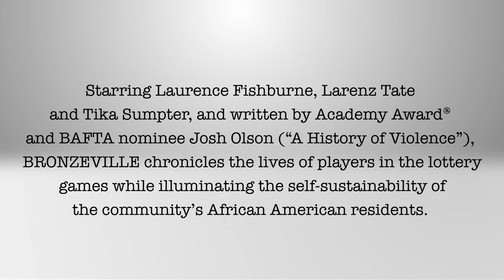Bronzeville - Scripted Audio Drama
BRONZEVILLE is a scripted audio drama executive produced by and starring Laurence Fishburne and Larenz Tate, set to premiere on multiple digital audio platforms Tuesday February 7th 2017.

The 10-Part Weekly Audio Series Stars Tika Sumpter, Golden Globe Winner Tracee Ellis Ross, Wood Harris, Omari Hardwick, Lance Reddick, Cory Hardict, Lahmard Tate and Brittany Snow, Written by Academy Award and BAFTA nominee Josh Olson.